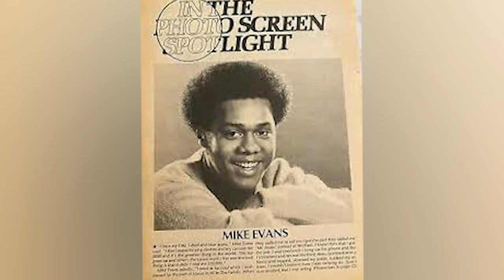Rumors About Mike Evans That Turned Out To Be True By His Daughters